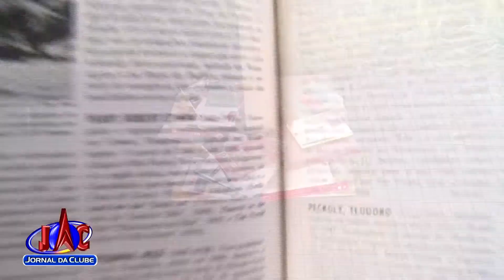Fundação do Livro e Leitura lança projeto - Jornal da Clube 2ª Edição (08/04/2017)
O projeto "Livro Livre", que tem como objetivo tornar a praça um espaço de atividades culturais.